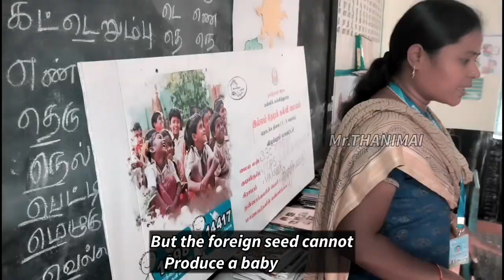🍅Mugil | Short Flim |state Award winning||short story